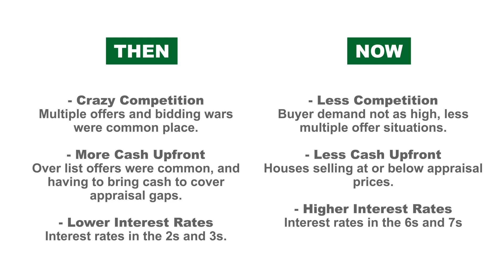Is Good Time To Buy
Just because rates are higher than last year, doesn't mean that now isn’t a good time to buy! Take a look at how comparable buying today is, when you consider the ability to get the home for the right price and the possibility of refinancing if rates drop later down the road!